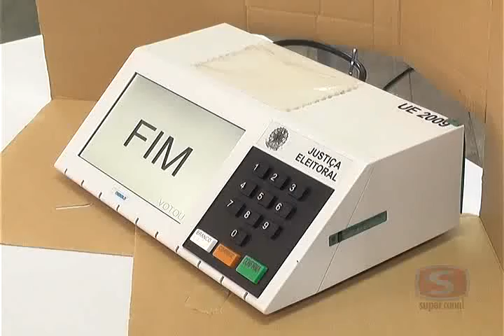Jair Bolsonaro e Romeu Zema tiveram a maioria dos votos para presidente e governador em Caratinga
Confira os resultados da votação para presidente, governador e senador no município